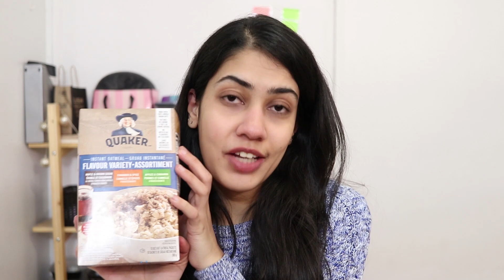My grocery haul | Not so healthy go to meal ideas | Priyanka Gandhi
Hey guys,

This is my not so healthy cheat sheet for all those who are always on a go. The video has ideas on breakfast, beverage ideas, snack ideas etc
These are budget friendly options and literally time savers.